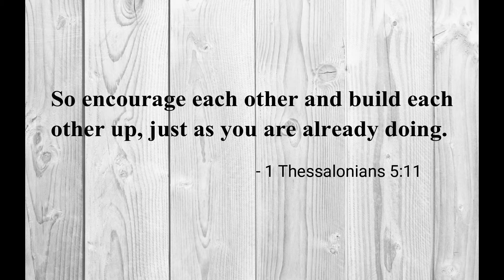SINGING: ENCOURAGE YOURSELF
Hello everyone,
Today I decided to sing the song encourage yourself!
Me singing on YouTube is all new to me but I pray that my voice at least blesses one of you.
Have a beautiful day and remember JESUS LOVES YOU!